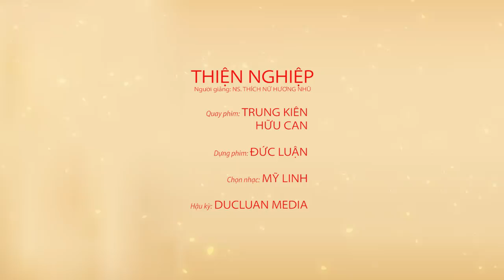Pháp thoại mới T4.2019 - THIỆN NGHIỆP - NS. Thích Nữ Hương Nhũ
HÃY CHIA SẺ PHÁP THOẠI NÀY ĐỂ ĐƯỢC CÔNG ĐỨC VÔ LƯỢNG CỦA VIỆC BỐ THÍ PHÁP

Kênh "DUCLUAN MEDIA" được hình thành với mong muốn mang Phật pháp vào đời sống. Hy vọng qua những sản phẩm văn hóa Phật giáo như: Pháp thoại, âm nhạc, phim, radio, ký sự, phóng sự... vv. Sẽ giúp mọi người vượt qua những khó khăn trong cuộc sống, tìm được an lạc trong từng hơi thở, trong mỗi phút giây và tiến đến bến bờ giải thoát.

Chúc đại chúng thân tâm thường an lạc, vạn sự kiết tường như ý!

DUCLUAN MEDIA
Films & Photo